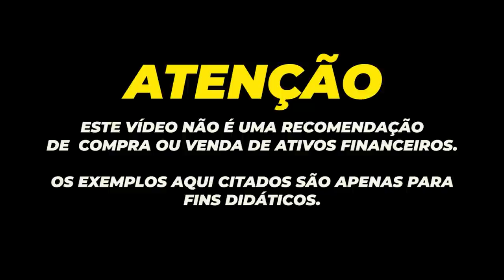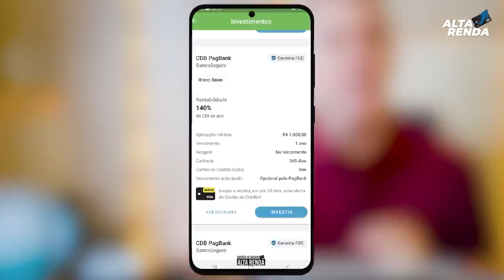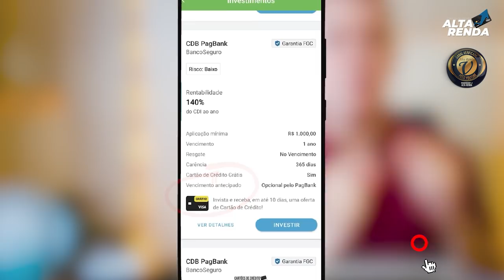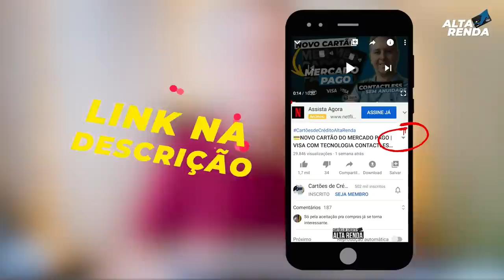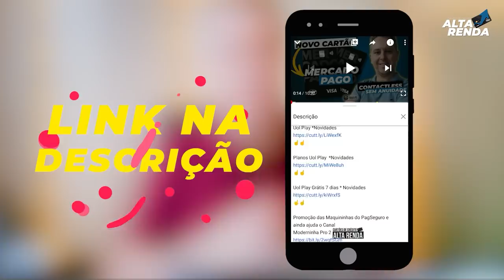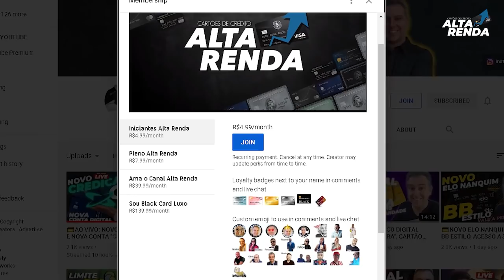💳PAGBANK VOCÊ PODE CHEGAR AOS 100.000 DE LIMITE NESTE CARTÃO VISA CLASSIC, SERÁ QUE É MUITO FÁCIL?